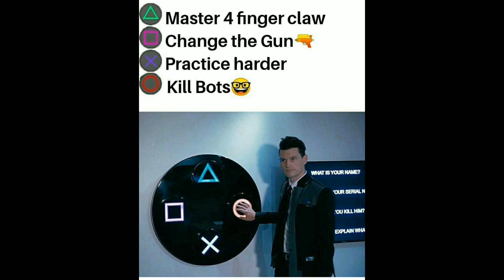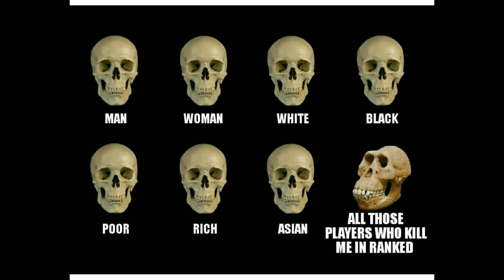ONLY COD MOBILE PLAYERS WILL UNDERSTAND | MEMES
Just for the laughs... Only cod players will understand tho.